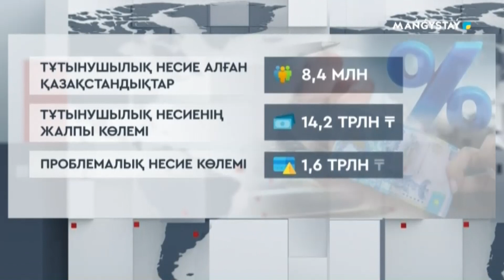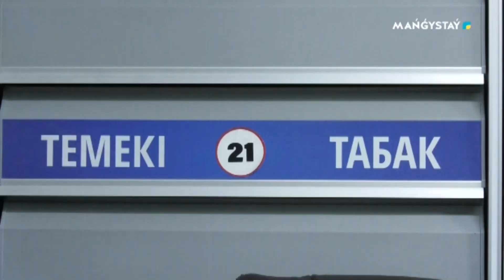Заң ортақ - 28.05.2024ж